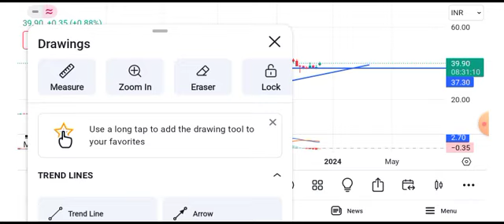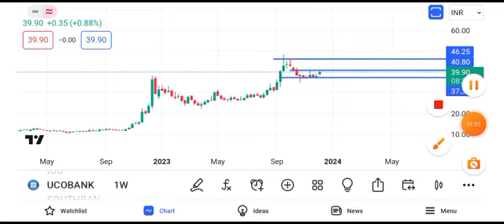uco bank share news today